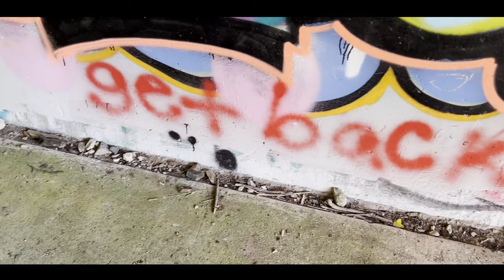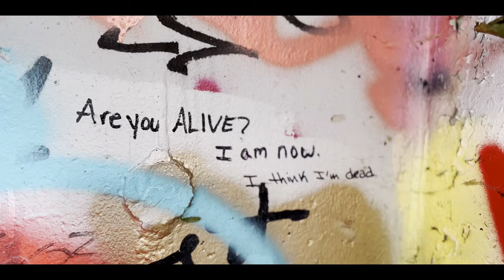AJ Reynolds - Vibe (Shot On iPhone)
Shot & Edited on iPhone w/ Project 2 Studios